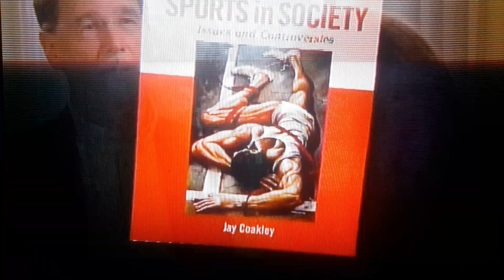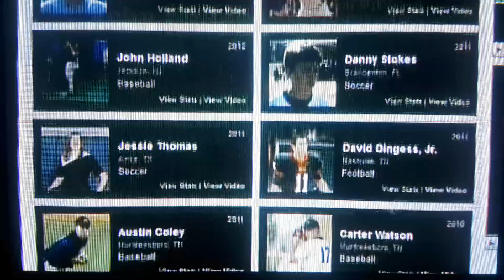60 Minute Sports: The overuse Epidemic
Episode talks about youth sport injuries and youth sport business